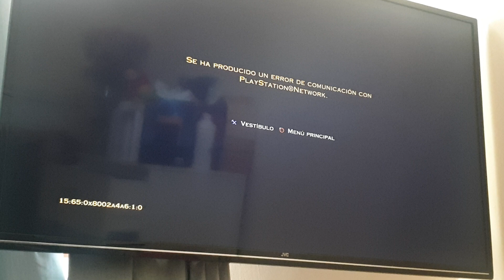SERVERS CERRADOS ? ARE SERVERS CLOSED?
Lamentablemente si el online cierra, ya no tendremos mas GOWAO. De hecho es lo ùnico que jugaba, no me he sentido atraido por PS5 ni otros juegos. Tengo la 4, pero prefiero mil veces este online. En fin veremos que pasa.